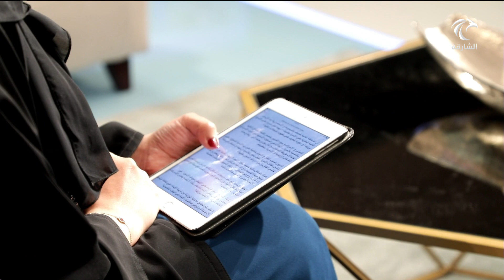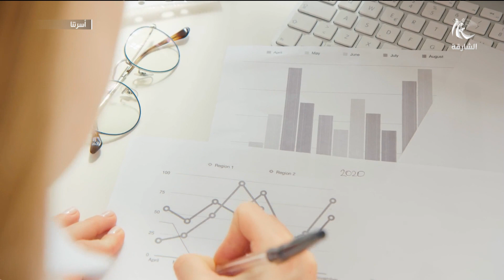برنامج أسرتنا - المشاكل المالية في الأسرة